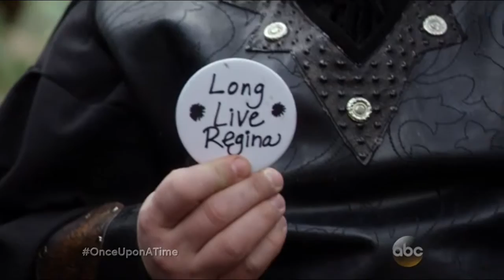Once Upon A Time 4x21 4x22 | The Author Was Captured By The Seven Dwarves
Once Upon A Time 4x21 "Operation Mongoose Part 1"
Once Upon A Time 4x22 "Operation Mongoose Part 2"